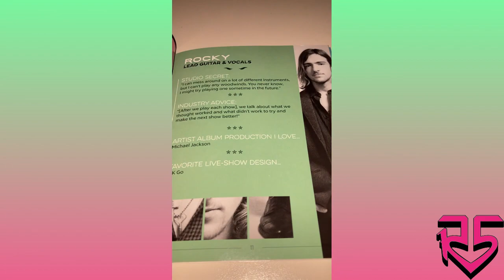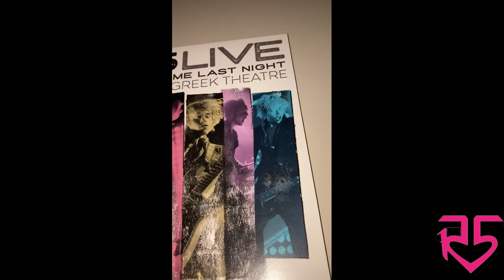R5 Sometime Last Night CD & Blu-ray Unboxing 🎤